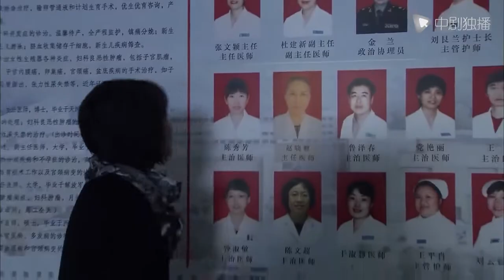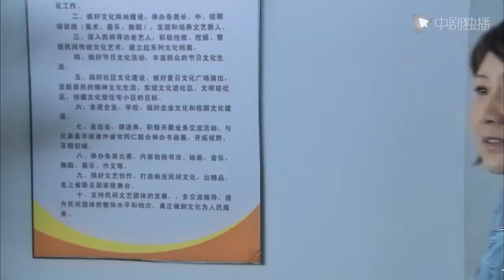【Español Sub】Amor me cura 03｜doramas chinos｜Peng Guanying's Road to Chasing His Wife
► Sinopsis:
Estuvo enamorada en secreto de su novio durante tres años, pero un día quedó embarazada por accidente y se vio obligada a casarse desesperadamente. Después del matrimonio, su esposo la amaba mucho. No fue hasta que un día les presentaron un acuerdo de divorcio que ella se dio cuenta de que el amor en el matrimonio no es suficiente.